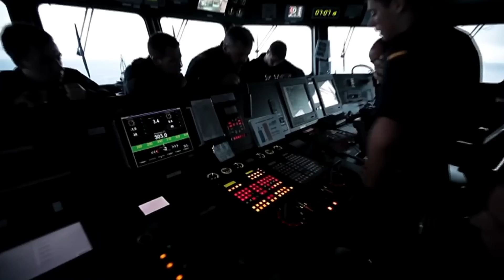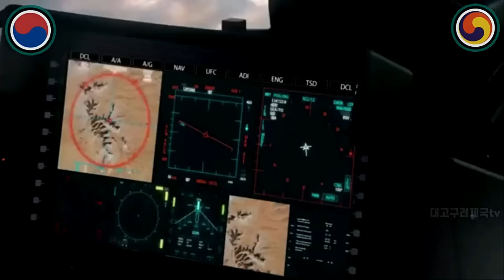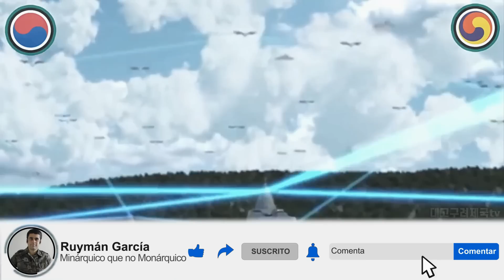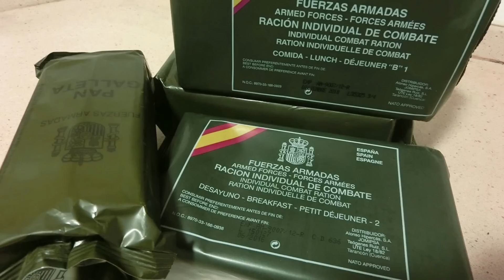KF-21N ¿CAZA COREANO para ESPAÑA?🇪🇸🇰🇷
El KF-21N se presentó en DX Korea 2022. ¿Caza naval coreano para España?

00:00  KF-21N en DX Korea 2022
01:25  CATOBAR y STOBAR
04:47  ¿Caza Naval Coreano para España?
08:35  Atributos KF-21B

Vídeos cortesía de:

대고구려제국

한국호랑이tv

Ejército del Aire Ministerio de Defensa España

MinDefensa